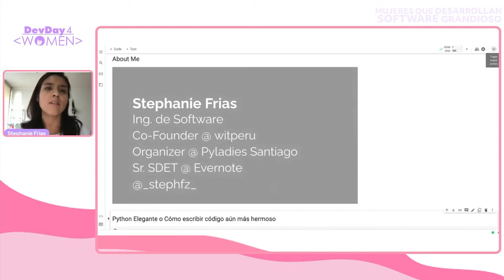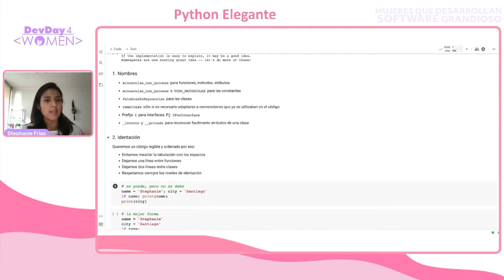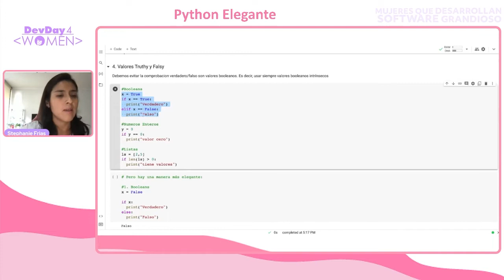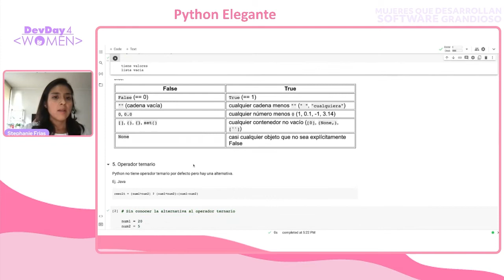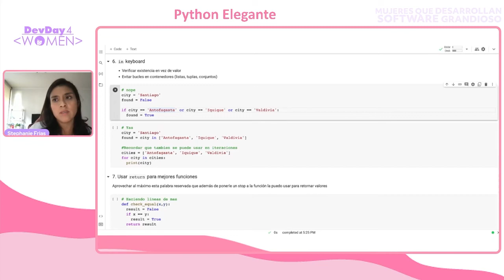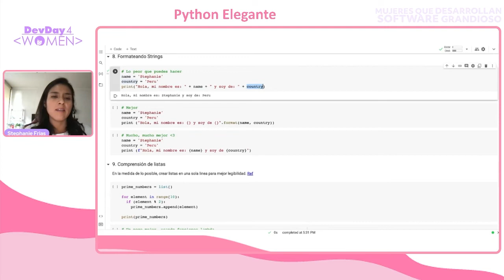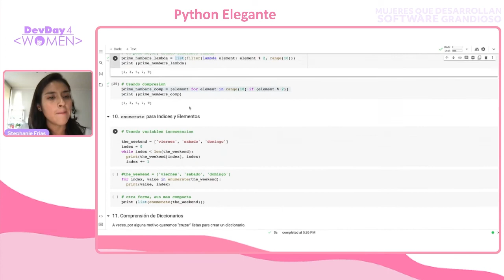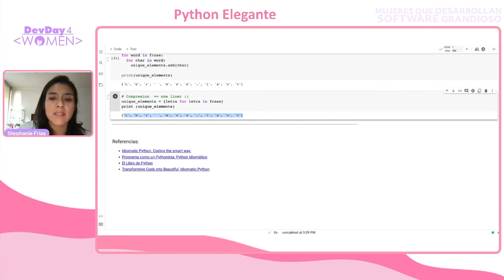DD4W 04.22 - Python Elegante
¿Sabías que existen alguna convenciones (o modificaciones) que nos permite hacer de nuestro código en python en un deleite para nuestro ojos?

Exploraremos algunas formas de hacer de nuestro código en python en un código aún más hermoso incorporando prácticas de código limpio.